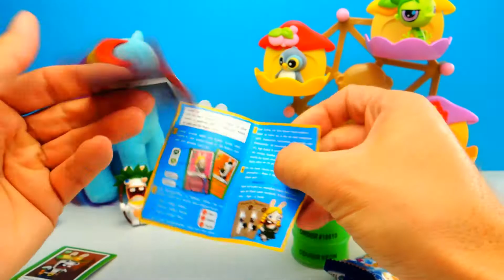Disney Froze Blind Bags Mashems Moshi Monsters Fashems Opening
Have Fun!